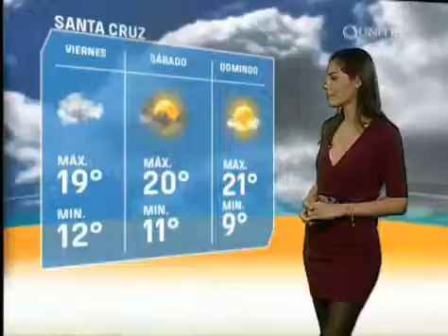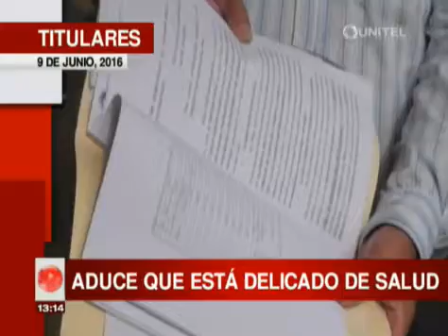UNITEL SANTA CRUZ TITULARES JUEVES 9JUNIO 2016